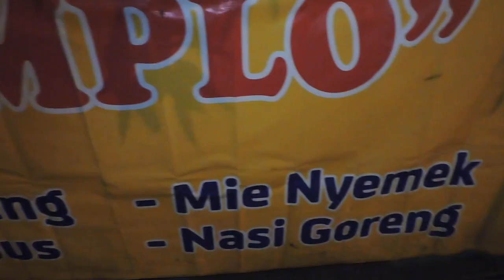MIE ''SEMPLO'' ,MIE PALING LARIS DI SLAWI. ENAK ? SEDAP ? Part 1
MIE ''SEMPLO'' ,MIE PALING LARIS DI SLAWI. ENAK ? SEDAP ?